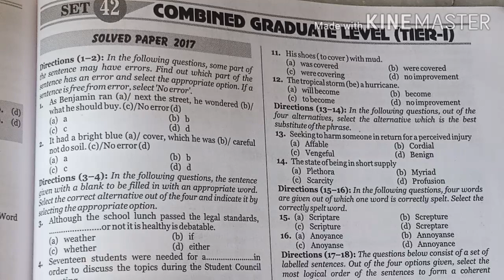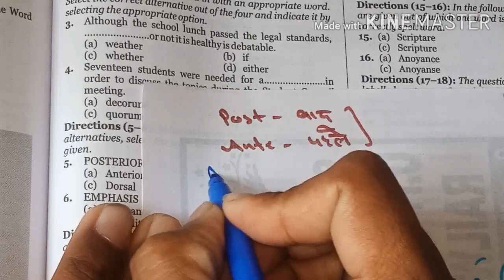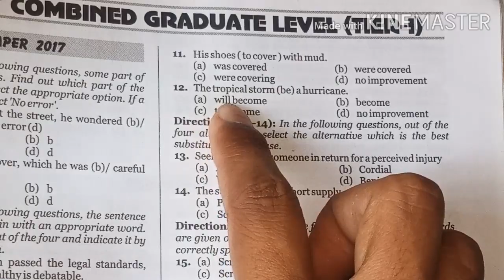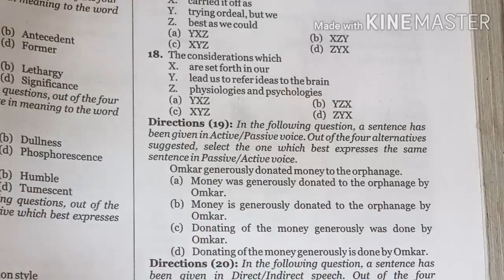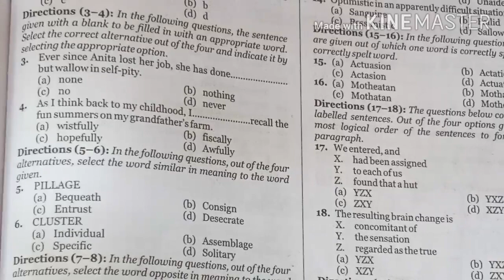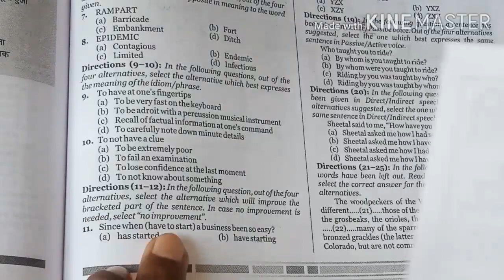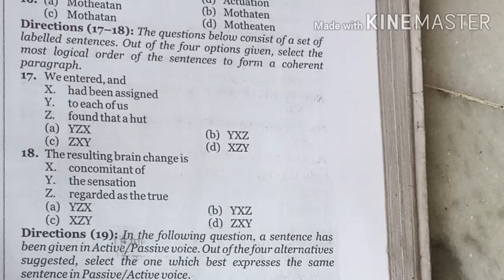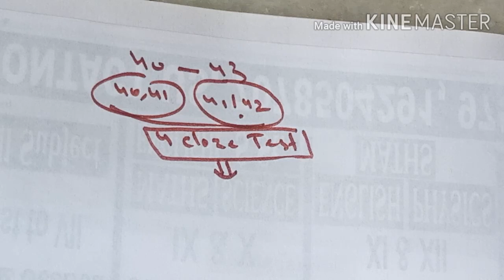FULL SOLUTION OF MB PUBLICATION SET-42/43(2017)|MB PUBLICATION englishbook|MB books Tutorial| MBBOOK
FULL SOLUTION OF MB PUBLICATION SET-42/43(2017)|MB PUBLICATION english book|MB books Tutorials|
SSC STENO 2020| SSC CGL 2020| MB BOOK SOLUTION| ENGLISH FOR SSC CGL2020-21|

dear students हम लोग रोज MB की 2 विडीयो upload कर रहे है ।पहली सुबह 8 बजे और दूसरी शाम मे 7 बजे।
इसके अलावा 12 बजे (mirror of common error and Chapter wise grammar topic)  पढ़ा रहे है एक दिन छोडकर एक दिन।

Dear Students इस विडीयो मे हमने MB BOOKसे practice sets-42/43(2017) SSC CGL(PT)के 2sets solve करवाये है।
इस विडीयो मे आप देख पायेगें Common error, sentence improvement, cloze test, paragraph, synonyms, antonyms, idioms, one word substation, gap fillers.

हमने अभी तक SSC के सभी  sets solve करवाये है जिसको आप हमारी playlist मे जाकर देख सकते है।

Dear students इससे पहले के सभी parts MB book की playlist मे है वहॉ से आप लोग देख लेना काफी समय से आप लोगो की मॉग थी कि शुरू से करवाओ।इसिलिये ये विडीयो बिलकुल शुरू से है।

MBBOOK KQ LINK NICHE H👇👇👇👇

Yha dekhe sabhi videos

प्रिय छात्र/छात्राओ हम आपके लिये लगातार विडीयो upload कर रहे है जिससे कि आप घर बैठे तैयारी कर सके।

ये विडीयो सभी exams के लिये उपयोगी हे जैसे SSC CGL, CPO, CHSL, MTS, STENO, UP-tet, C-tet,Tet, NET, AND MANY OTHERS EXAMS.
हमारे चैनल पर जाकर आप ऐसी और भी विडीयो देख सकते है।

JO POOORE YOU TUBE PER KAHI NAHI H.

PICHI VIDEO KA LINK NICHE H.

MBBOOK SE IDIOMS BHI SHURU KIYE GAYE H UNKE LINK BHI NICHE H👇👇👇